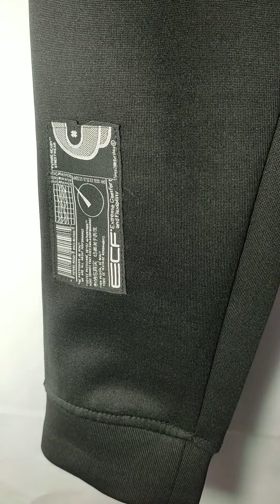Buy original Gym Trouser in Pakistan at Factory Direct prices